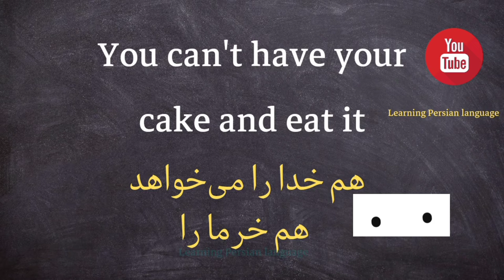You can't have your cake and eat it in farsi / هم خدا را می‌خواهد هم خرما را به انگلیسی